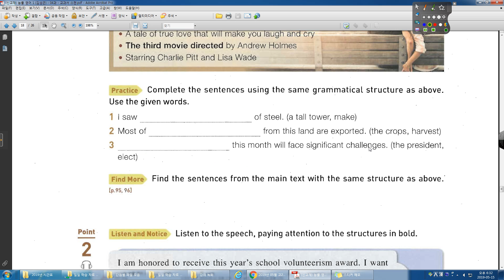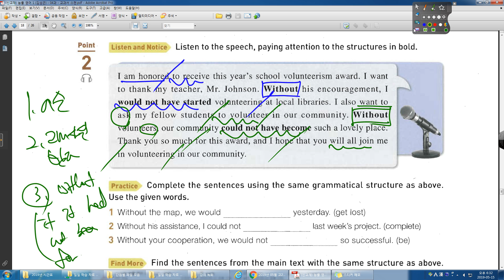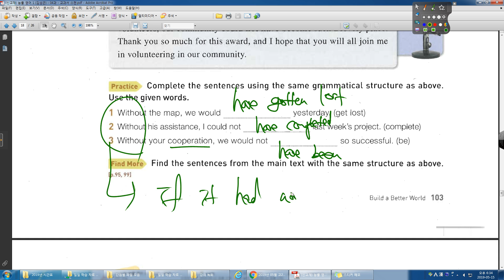능률 영어1 04과 DISCOVERING GRAMMAR 흥진고2